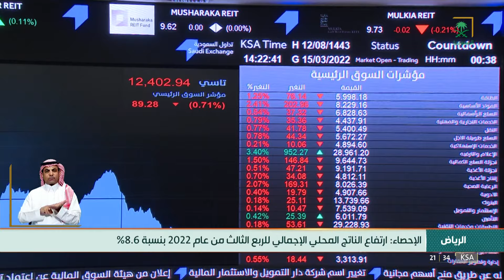نشرة الرئيسة - الاثنين 1444/04/06هـ